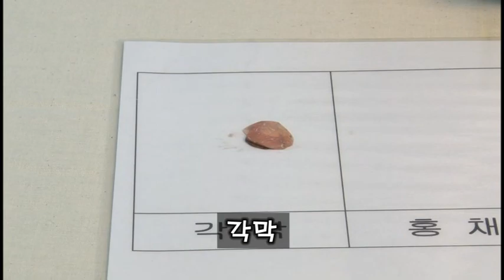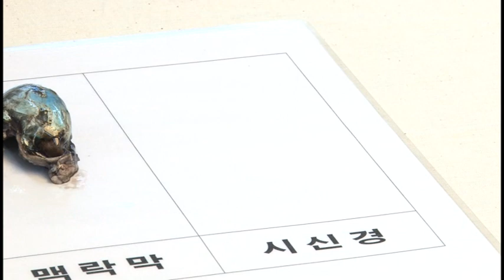소의 눈 해부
소의 눈 해부를 통하여 눈의 구조 확인하기